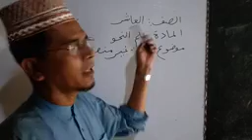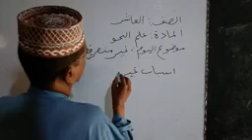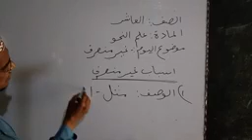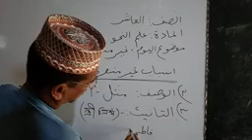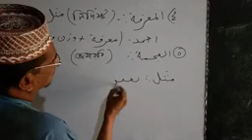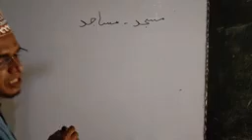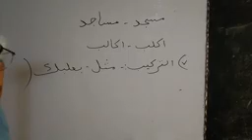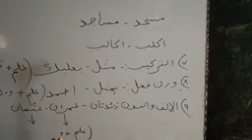আরবি ২য় পত্র,১০ম, মোহাম্মদ জামাল হোসেন,আরবি প্রভাষক,মোহসিনিয়া আলিম মাদ্রাসা।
আরবি ২য় পত্র,১০ম